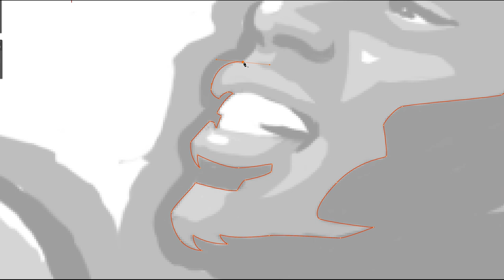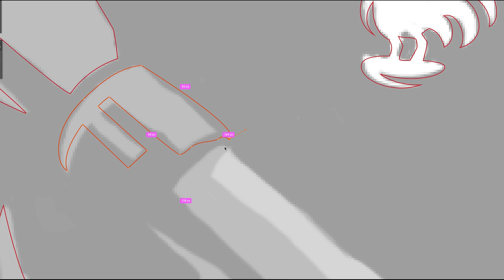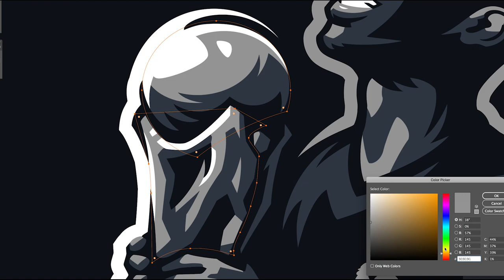FIFA World Cup 2018 | Pogba vector drawing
Hi everyone! Dlanid is here!
I'm very glad that the FIFA World Cup has come to Russia. I have never seen before in Moscow and other cities of my country so many happy people from all around the world. This is a truly amazing global event!
So, inspired by this, I did this and other illustrations of football stars, hope you guys like it and thanks for your appreciations!

Robotaki - Satisfied feat. City Fidelia (MACHINEDRUM REMIX)